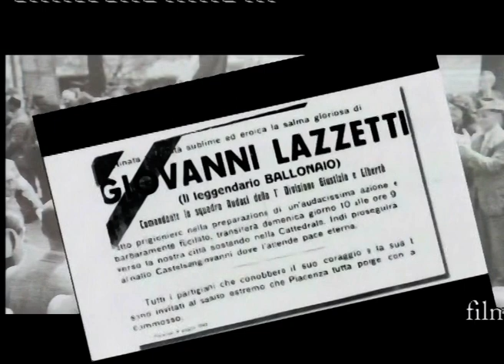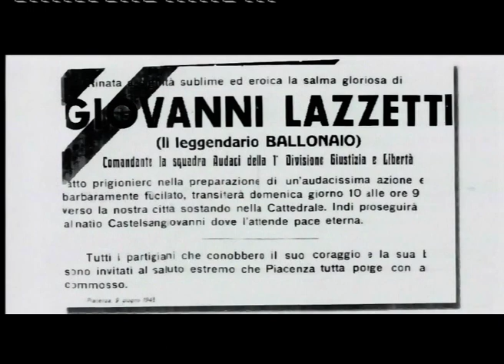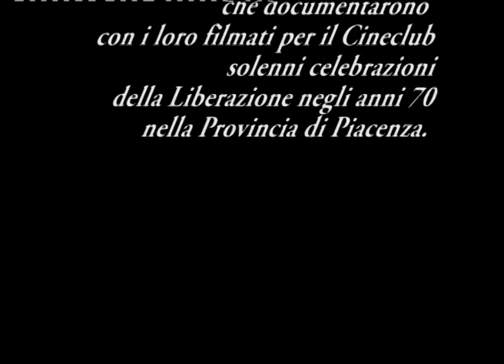Partigiani Piacentini IL BALLONAIO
A cura del Cineclub Piacenza G. Cattivelli